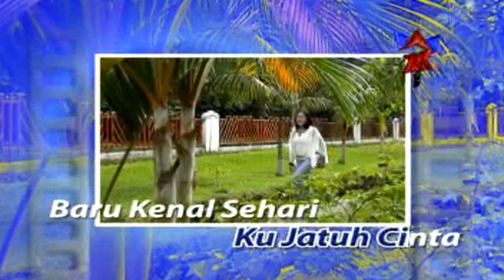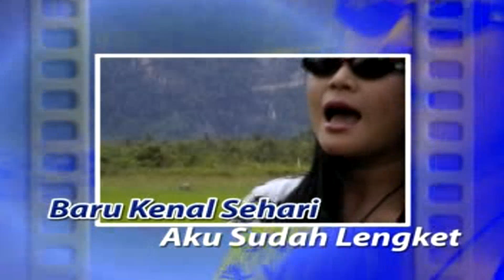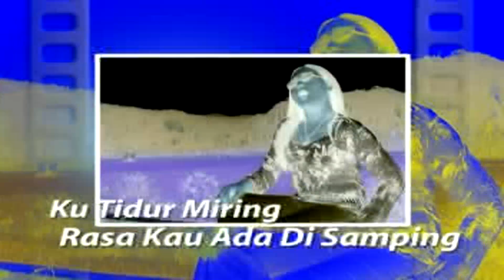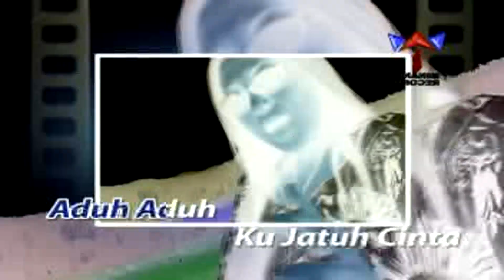Dian Widya - Ku Jatuh Cinta (Original VCD Karaoke)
Title : 𝙆𝙪 𝙅𝙖𝙩𝙪𝙝 𝘾𝙞𝙣𝙩𝙖
Artist : 𝘿𝙞𝙖𝙣 𝙒𝙞𝙙𝙮𝙖
Songwriter : 𝙀𝙣𝙙𝙖𝙣𝙜 𝙍𝙖𝙚𝙨 / 𝙔𝙪 𝙈𝙍
Album : 𝘿𝙞𝙨𝙘𝙤 𝙃𝙤𝙪𝙨𝙚 𝘿𝙖𝙣𝙜𝙙𝙪𝙩 𝘼𝙗𝙖𝙣𝙜 𝙍𝙤𝙣𝙞
Produksi & Distributor : 𝙈𝙞𝙣𝙖𝙣𝙜 𝙍𝙚𝙘𝙤𝙧𝙙
Release : 2006

𝙏𝙊𝙉𝙏𝙊𝙉 𝙅𝙐𝙂𝘼 𝘼𝙇𝘽𝙐𝙈 𝙇𝘼𝙄𝙉 𝘿𝘼𝙍𝙄 𝙋𝙍𝙊𝘿𝙐𝙆𝙎𝙄 𝙈𝙄𝙉𝘼𝙉𝙂 𝙍𝙀𝘾𝙊𝙍𝘿

𝙉𝘽.
𝙅𝙖𝙣𝙜𝙖𝙣 𝙇𝙪𝙥𝙖 𝘽𝙚𝙡𝙞 𝙆𝙖𝙨𝙚𝙩 & 𝙑𝘾𝘿 𝙣𝙮𝙖 𝙔𝙖𝙣𝙜 𝙊𝙧𝙞𝙜𝙞𝙣𝙖𝙡 𝙙𝙞 𝙏𝙤𝙠𝙤² 𝙆𝙖𝙨𝙚𝙩 𝙆𝙚𝙨𝙖𝙮𝙖𝙣𝙜𝙖𝙣 𝘿𝙞 𝙆𝙤𝙩𝙖 𝘼𝙣𝙙𝙖 𝙅𝙞𝙠𝙖 𝙈𝙖𝙨𝙞𝙝 𝘼𝙙𝙖 𝙎𝙩𝙤𝙘𝙠.